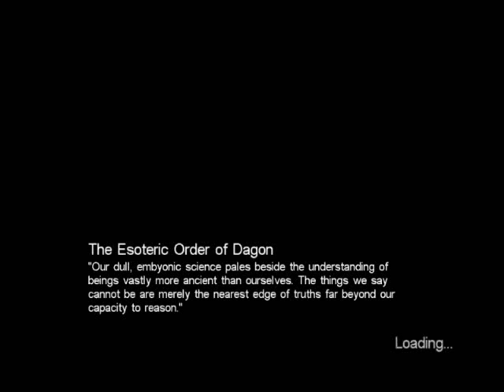Let's BLIND Play Call of Cthulhu DCotE Part 69: FLAMETHROWER FAIL!!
Well it's been a while...

But it hasn't been long enough...